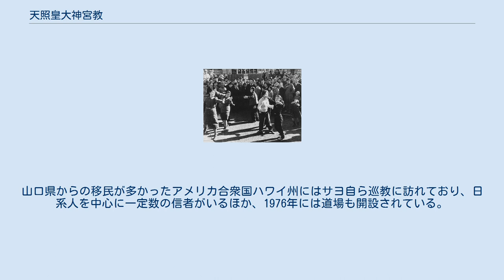天照皇大神宮教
教団の「無我の舞」、1948年9月 天照皇大神宮教（てんしょうこうたいじんぐうきょう）は、宗教法人格を有す新宗教団体の一つ。
文化庁『宗教年鑑』の分類では「諸教」となっている。
 信者数は国内で約49万人（2018年現在）。
本部は、山口県熊毛郡田布施町大字波野10123。
山口道場は、山口県山口市平井188。
東京道場は、東京都千代田区九段北4丁目3-18。
 教祖は熊毛郡田布施町の農婦、北村サヨ（大神様、1900年1月1日-1967年12月28日）（出生地：山口県玖珂郡日積村大里（現在の柳井市日積））。
二代目教主はサヨの孫娘（サヨの長男北村義人（若神様、宗教法人天照皇大神宮教代表役員）の娘）、北村清和（姫神様、1950年4月27日-2006年6月7日）。
三代目教主は清和の娘・北村明和（明和様、1990年1月9日-）。
 サヨは農家の嫁であったが、1942年に自宅の納屋などが放火に遭い犯人捜しのために祈祷師に勧められた丑の刻参りと水行の修行を始めた。
そして1944年に肚（はら）で自分以外の何者かがサヨに話しかけるようになり、サヨの口を使って人々に教えを説き始め開教した。
1945年8月12日に宇宙絶対神（天照皇大神）が降臨したとしている。
 1946年、教団ではこの年を「神の国の紀元元年」と呼び、独自の年号「紀元」を使用し始めた。
 なお、教団の名称は、第二次大戦終結前の国粋主義的な歴史教育を受けた人々に対して、宇宙の最高神の教えであることを示すべく、教祖の肚に入った神によって呼称されたものである。
内実としては、神道（皇大神宮・伊勢神宮）とも他の既成宗教や新興宗教ともまったく関係がない。
とりわけ、『日本書紀』や『古事記』で書かれているような日本神話の神々とは、無関係である。
 すなわち、天照皇大神宮教の神とは、仏教でいう本仏やキリスト教でいう天なる神と同じ、宇宙絶対神であるとしている。
 このことに該当する記述は、教団が出版している『生書』（「せいしょ」）第一巻によると、次のとおりである。
「夜はまた夜で肚のもの（＝教祖の肚に入った神―当編者補足）は、思いもよらぬことを教祖に話して聞かせるのである。『おサヨ、天照皇大神宮というのは、日本小島の守護神と思うなよ。宇宙を支配する神は一つしかありゃしない。キリストの天なる神、仏教の本仏というのもみな一つものぞ』と」。
 天照皇大神宮教では、「世界平和は己の心の平和から」と捉え、心が清らかで正しい人間になることが、まず大切であると説いている。
 そして、個人の心の平和から、家庭の平和、学校の平和、職場の平和、地域の平和へと拡充していくことを目指している、という。
 教祖の肚に入った神の目的は、地上神の国建設であり、教祖が説く教えを中心に、神行（しんこう）の日々を送る同志の世界ができたことで、「神の国ができた」としている。
そして、この世界が広がることが、地上神の国建設である、と説明している。
 教祖の北村サヨは、小学校6年間を経たのち、嫁いだ農家の主婦であったが、放火の疑いのある自宅の火事を機に、丑の刻参りや水行を始めた。
そして、1944年（昭和19年）5月4日、肚で何者かがものを言うようになり、人々に教えを説き始めた、という。
 『生書』第一巻によると、教祖は、神から「世界が一目に見えるめがね」を授かり、宇宙一切のもの、そして、人の過去の行状から前世にいたるまで、見ることができたという。
 その後、教祖は国内はもとより、世界各国に何度も巡教し、その教えを広めた。
その様子は、『生書』の第一巻から第四巻までに記されている。
 そして、昭和19年5月から死去するまでの24年間にわたり、教祖は日々、教えを説き続けたという。
 文化庁『宗教年鑑　令和元年版』によると公称信者数は49万1,105人で、生長の家（41万219人）、円応教（44万9,727人）、カトリック（44万0,893人）、金光教（40万9,387人）などを上回っている。
山口県からの移民が多かったアメリカ合衆国ハワイ州にはサヨ自ら巡教に訪れており、日系人を中心に一定数の信者がいるほか、1976年には道場も開設されている。